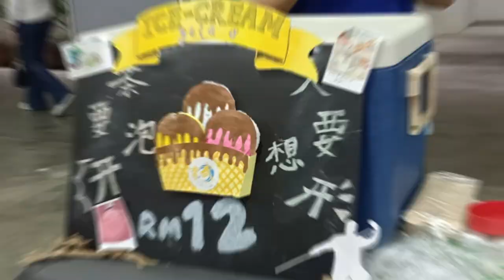[马来西亚】2023 育华国民型中学 ( SMJK ) 中秋文娱晚会兼义卖会 - Part 1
育中一年一度的中秋文娱晚会，我一直都很期待。去年我错过了， 因为那时我在医院。
每一年，校方都会举办文娱表演和义卖，这是非常好的，可以给机会学生们参与个类型的活动，几乎每个学生当天都会有任务，除非那位学生真的不想参加。